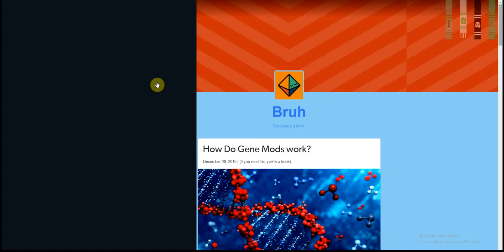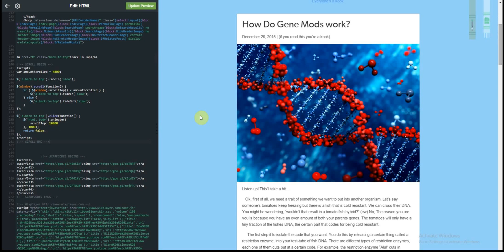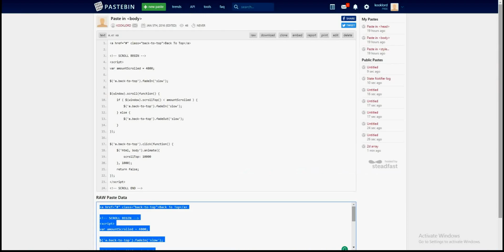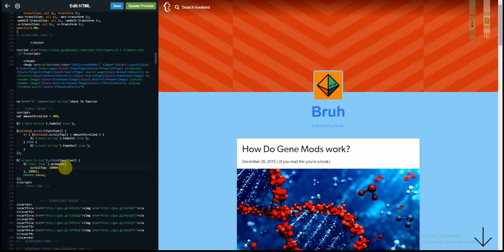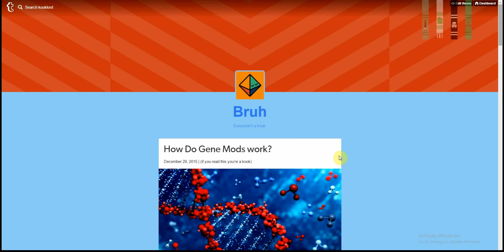Scroll to bottom/top of page button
learn how to use HTML, CSS, and JQuery to create a button that auto scrolls to the top or bottom of a webpage